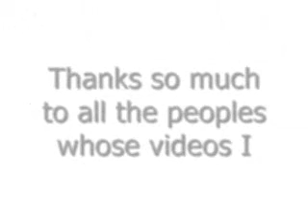Reason to love the jonas brothers number 1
Thanks for the clips too...
addctd2kc
libby45lou
Princesschick092
wcamerino
chick1033
somedia
LucasLUVER35801
XxdaisyXx13
kkrissyxox
amoremusik
smileyamanduh

you guys are amazing (:

Hey everybody (:
i decided that every week il post a video with a new reason to love the jonas brothers with pics, music, and clips. tell me if you have any ideas. and click the subscribe button so you know exactly when the videos are coming :D